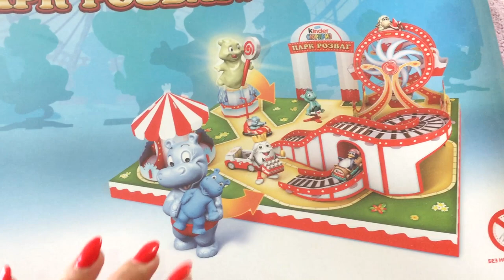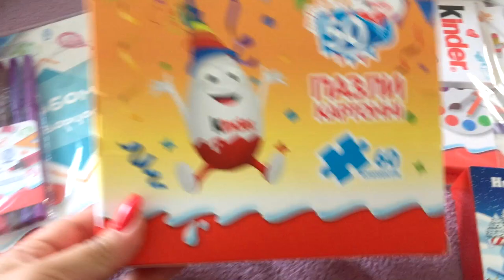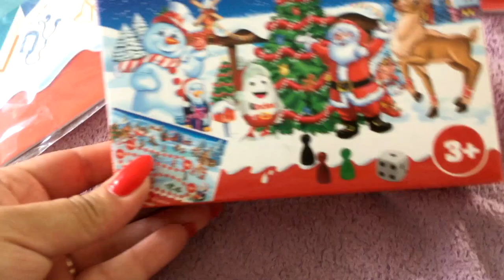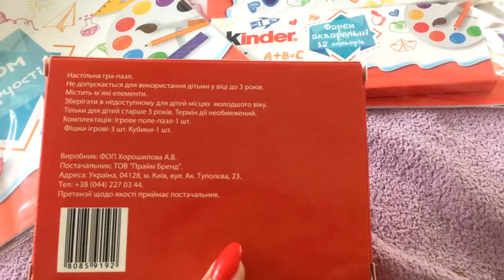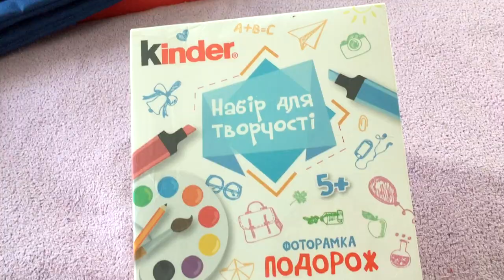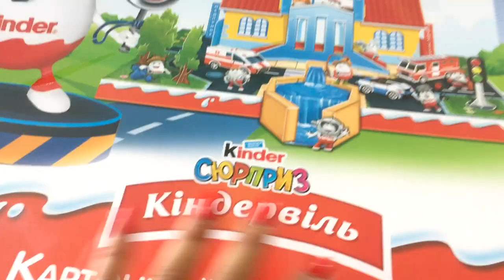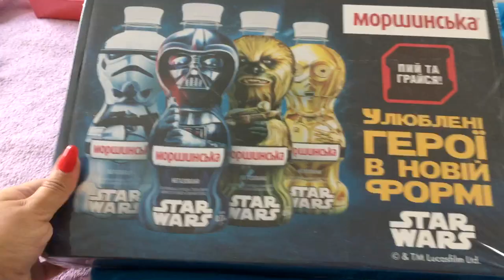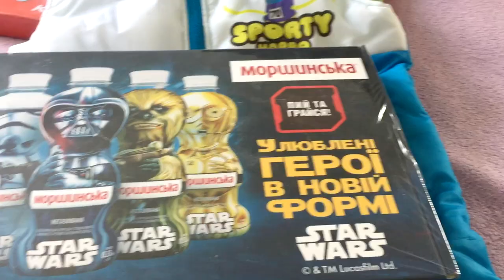Коллекция Kinder Promo